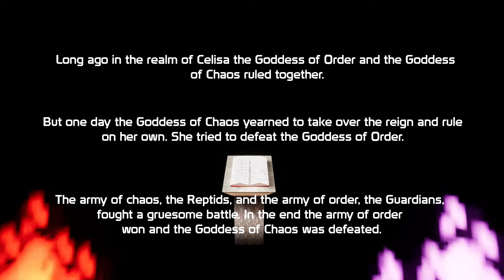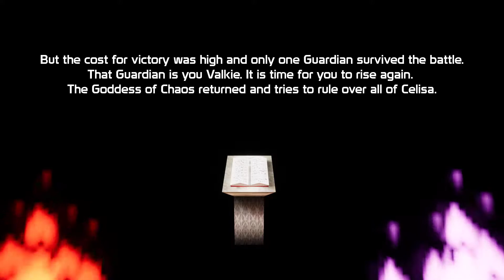Valkie 64 for PC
||PC-Steam Games - PC||

First Impressions
Developer/Publisher: Malte Glade